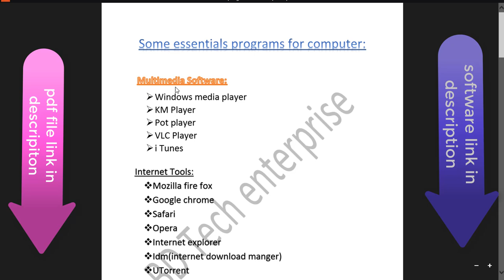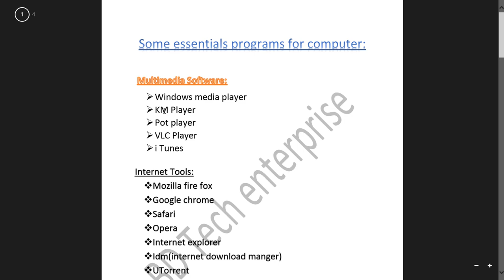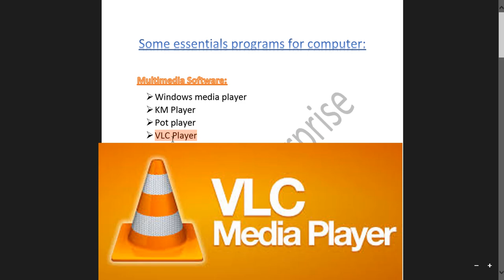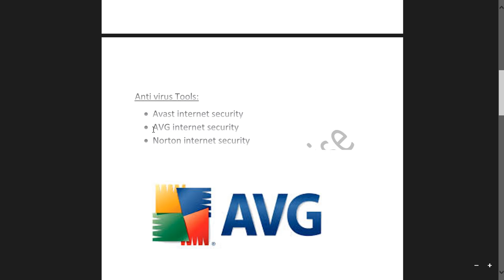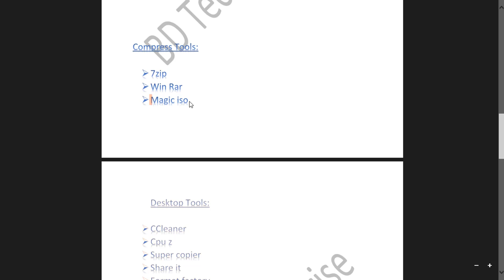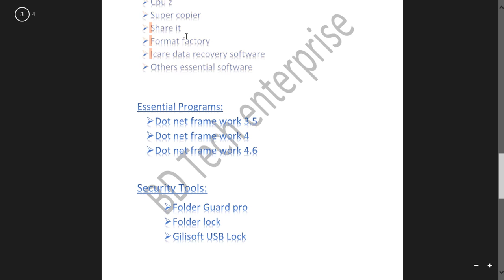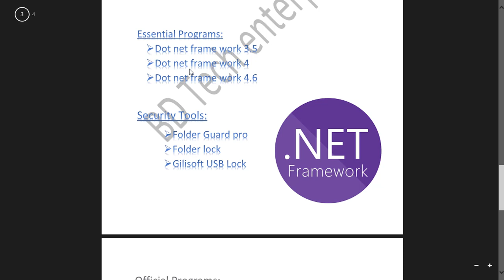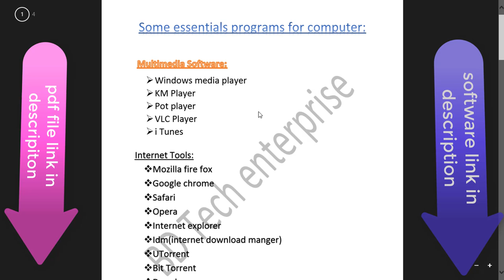essential software for computer। কম্পিউটারের কিছু প্রোয়জনীয় সটওয়্যার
some essential software for computer
 কম্পিউটারের কিছু প্রোয়জনীয় সটওয়্যার ::